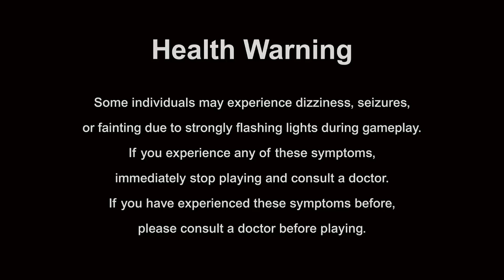Fortnite - Fun With Friends